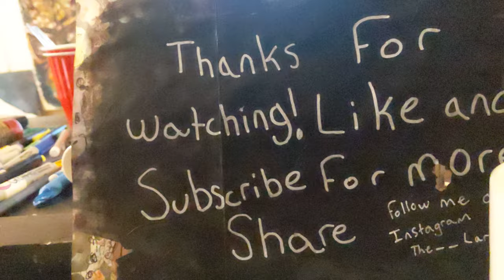It's Jah Boi Tom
It's Jah Boi Tom or this, it is your boy, Tom. there's no real description behind this piece other than this was done on the same day that I made my girl Peggy and I've just been letting it sit on the side looking at it for the past couple of days now I've finally done something with it. as always enjoy the silence.